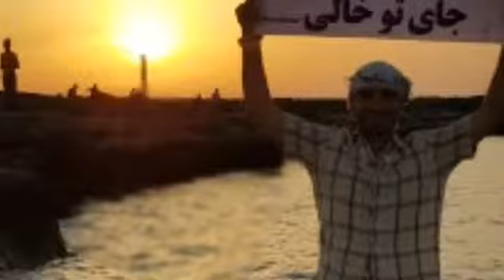Shidvar and Lavan Islands in Iran and funny swimming of Iranian Oliver twist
I'm a tour guide in Iran